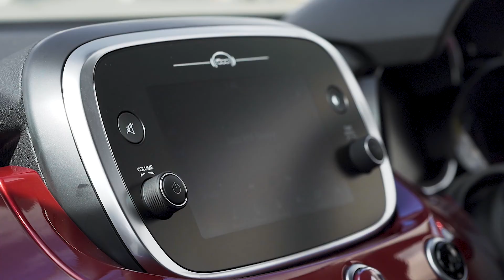New Fiat 500X Cross Look City Cross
A quick view of the 2020 Fiat 500X Cross Look City Cross in Amore Red Tricoat Paint with Black Roof. This model has the standard 17" Machined Black alloy wheels and Black and Grey Fabric with Ivory Piping and Black Door Inserts.